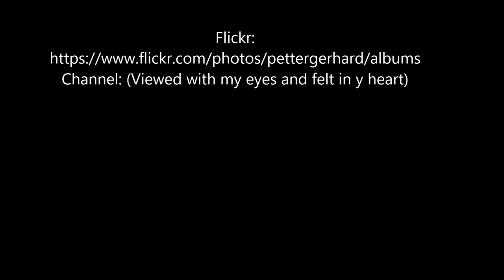Empfang durch Feuerlöschboot 4 der Hamburger Feuerwehrhistoriker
Reception by fireboat 4 of the Hamburg fire department historian